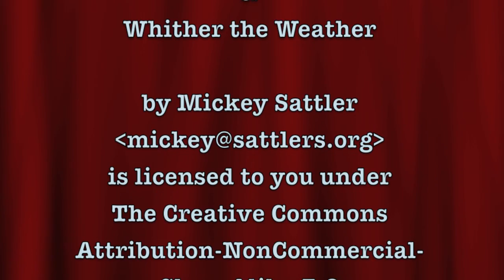20120703 Sugar-Free (an original play) & Whither the Weather (musical numbers)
Sugar-Free (an original play) & Whither the Weather (a musical presentation), done by the students of San Francisco's New Conservatory Theatre Center Summer Camp, Tuesday 3 July 2012.

- - - contents - - -

Demonstration of Acting Games

Sugar-Free (an original play)

Whither the Weather (a musical presentation)
1. The Sun Has Got His Hat On
2. Soon It's Gonna Rain
3. Singin' In The Rain
4. Where's My Umbrella?
5. Over the Rainbow
6. Blue Skies
7. Summertime
8. Seasons of Love